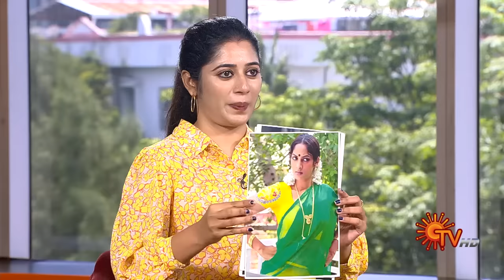Vanakkam Tamizha with - Gabriella | Sundari | Full Show | 05 Oct 2023 | Sun TV